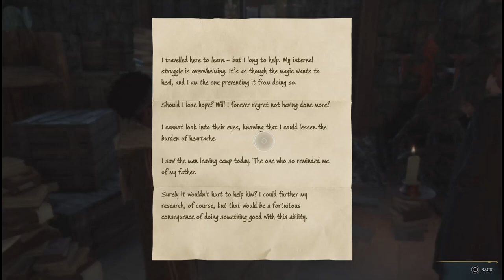Care for Magical Creatures: Hogwarts Legacy Part 12